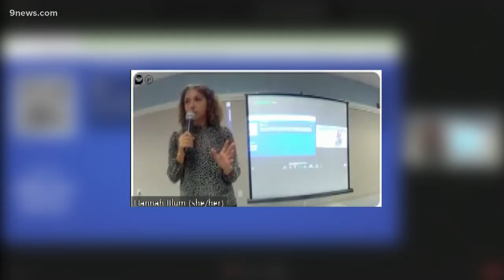More than $38M was donated to Marshall Fire victims. Here's where the money's going.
Community Foundation Boulder County already distributed more than $8 million of the donated funds to affected families in Louisville and Superior.

9NEWS (KUSA) is located in Denver, Colorado.